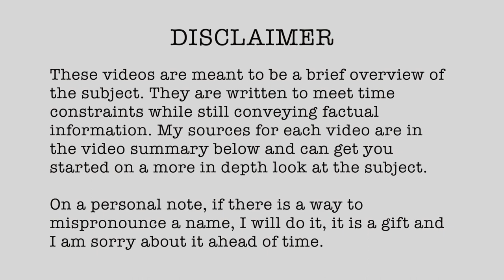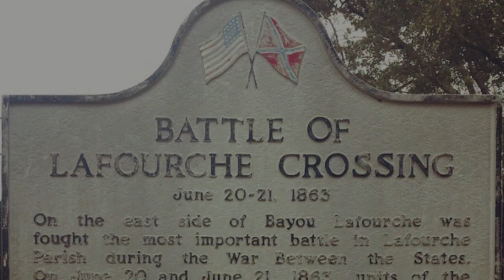1863-42 Battle of Lafourche Crossing June 20–21 1863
1915 (Published 06/03/2022)

// RESEARCH LINKS

▪ None

🎶 MUSIC SOURCES/CITATIONS